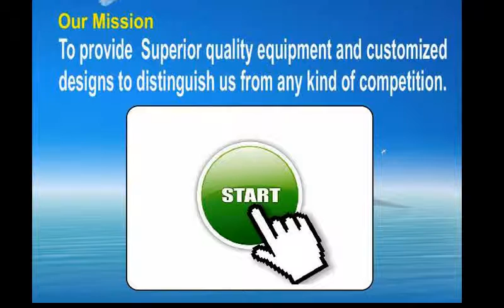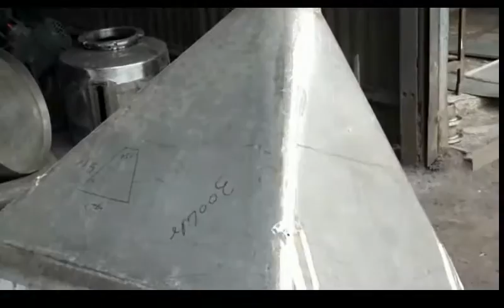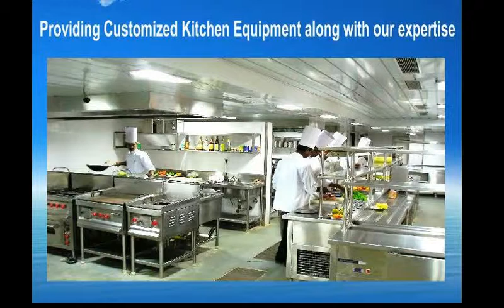Kitchen Equipments By Krush Commercial Equipment, Mumbai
Established in the year 1981, Krush Commercial Equipment KCOM Equipment is a prominent organization engaged in Manufacturing, Supplying and Installation of Commercial Kitchen Equipment and Domestic and Commercial Reverse Osmosis Plant, Industrial Reverse Osmosis Plant, Mineral and Bottled Water Plant, Swimming Pool Filtration Plant, Sewage Treatment Plant, Effluent Treatment Plant, Customized Water Treatment Plants and many more and various other products and services.